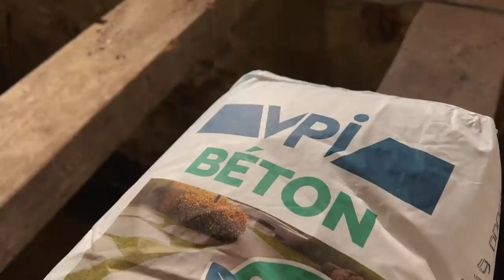JE COULE DES FONDATIONS SOUS LES MURS !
Merci à Canopée Architecture pour leurs plans 3D :
    ►  N'hésitez pas à les contacter ici ( Ils sont trop forts & trop sympa  !! )

🟣 Merci à Hailo France / PROMO : MISTERWALT10 🟣